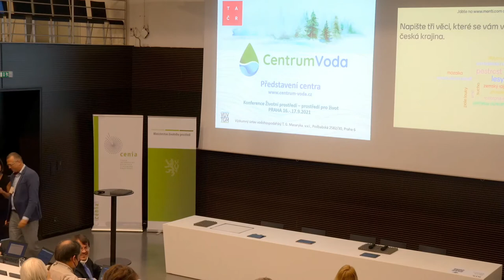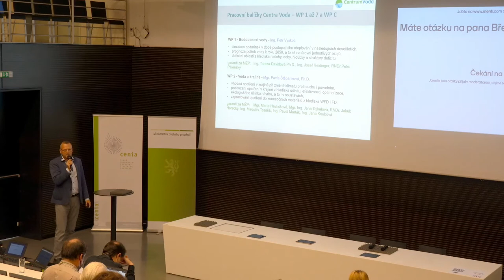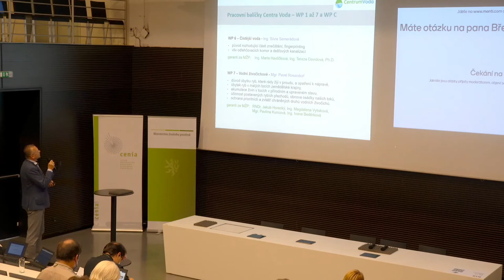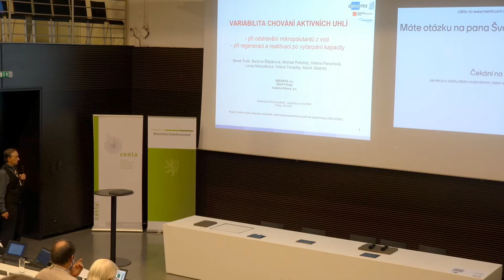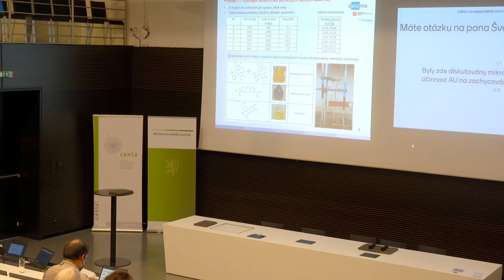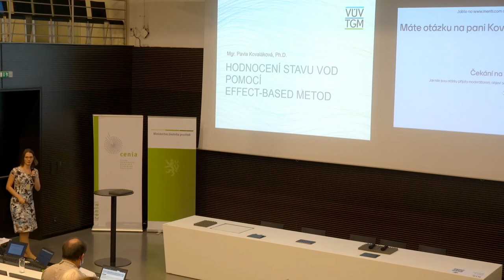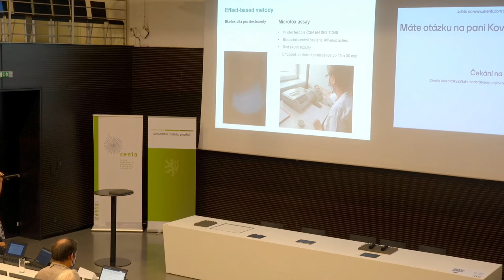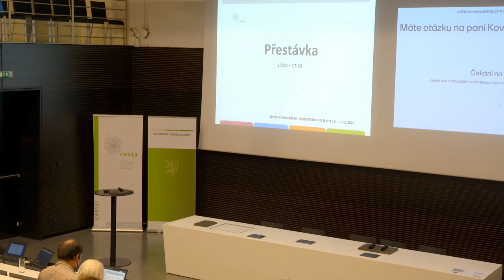Konference Životní prostředí - prostředí pro život 2021 - Voda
Konference Životní prostředí - prostředí pro život 2021
Přednášková sekce IV: Téma Voda

Centrum Voda. Petr Březina. Výzkumný ústav vodohospodářský T. G. Masaryka, v. v. i.

Variabilita chování aktivních uhlí při odstranění mikropolutantů z vod i při regeneraci a reaktivaci po vyčerpání kapacity. Marek Šváb. Dekonta, a.s.

Hodnocení stavu vod pomocí effect-based metod. Pavla Kovaláková. Výzkumný ústav vodohospodářský T. G. Masaryka, v.v.i.